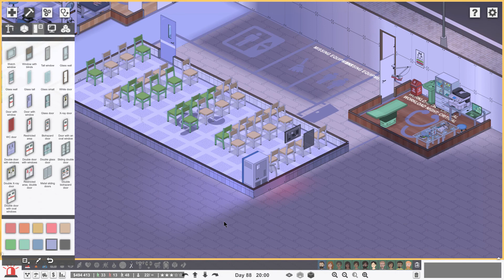Project Hospital 2022 05 10 13 05 49